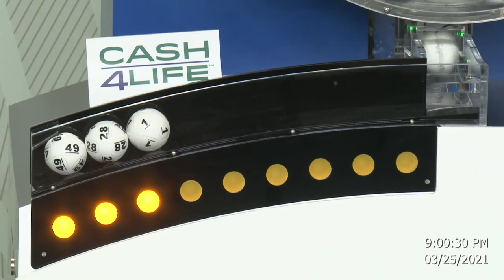Cash4Life Drawing 03-25-2021